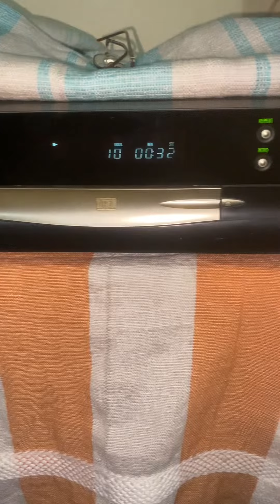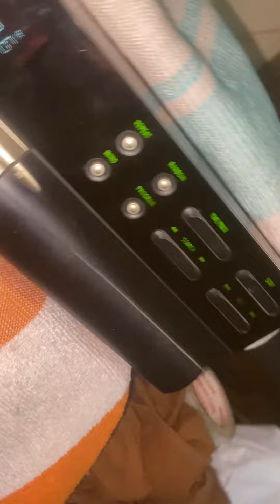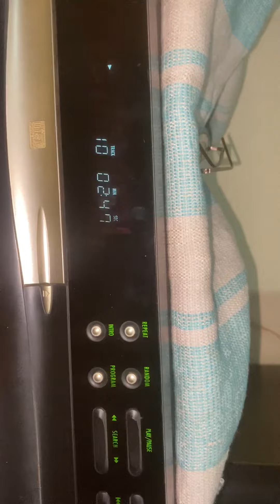Harmon Kardon DVD PLAYER And Kenwood Grafic Equalizer FOR SALE MOR DETAILS